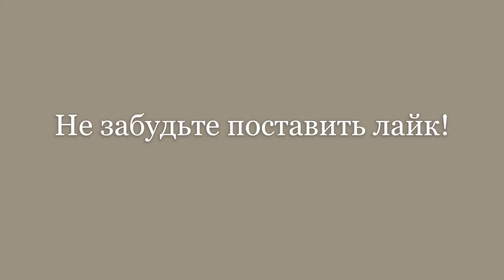Анна, Анна... О.Кузнецова и В.Степанов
Сл. - О.Родионова, муз. - С.Труханов. Видео с домашних дружеских посиделок.